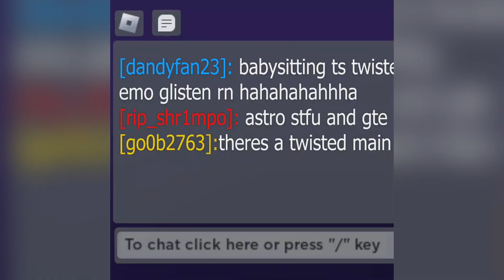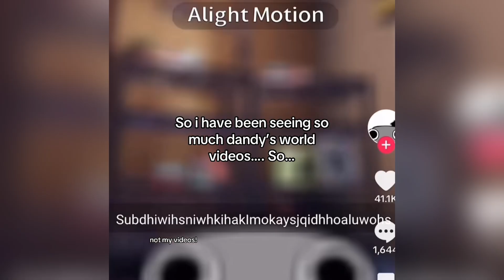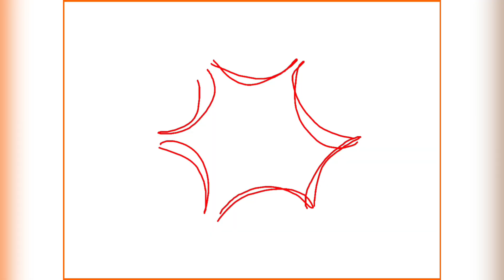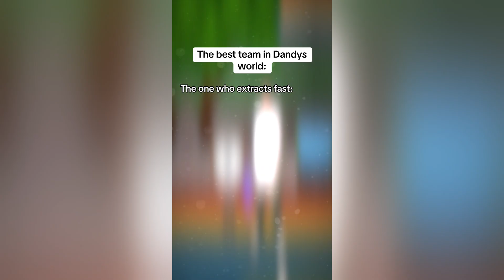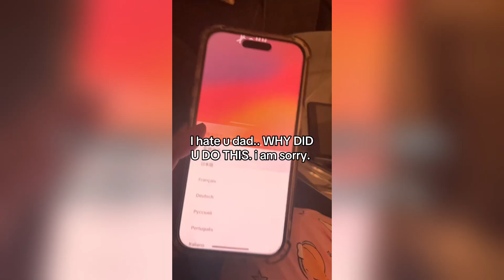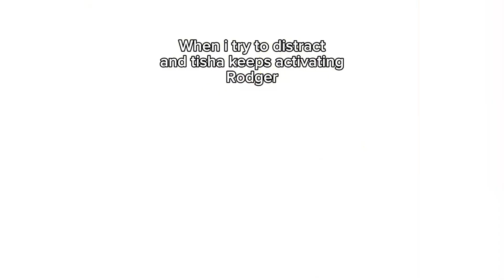💥 Dandys World Tiktok Compilation 💥 Funny Tiktok Compilation #4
Hi friends, I'm a YouTube buddy, and I want to sleep with a popular youtuber! I'm currently working on a video❤️